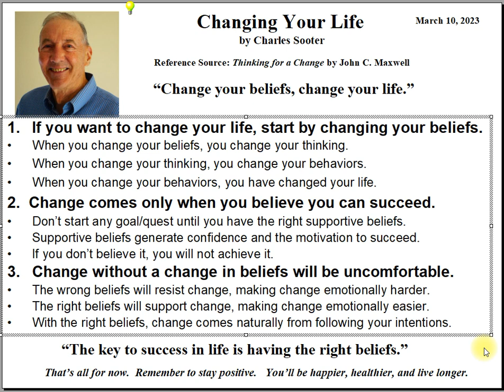Changing Your Life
If you want to make some fundamental changes in your life or pursue a difficult goal, then you need to develop some supportive beliefs first.  This short presentation explains why having the right supportive beliefs is important and how to change them.